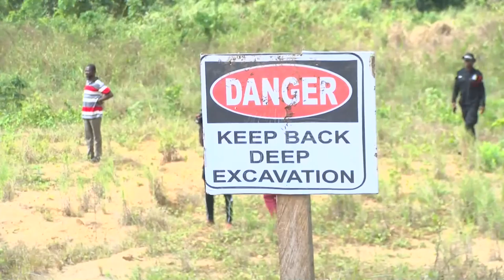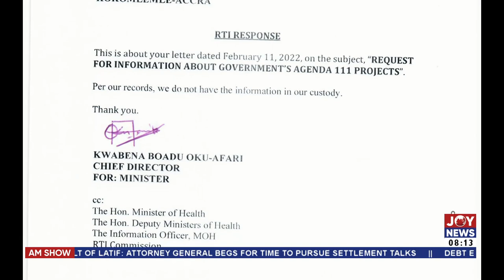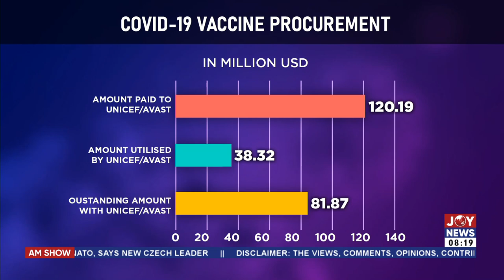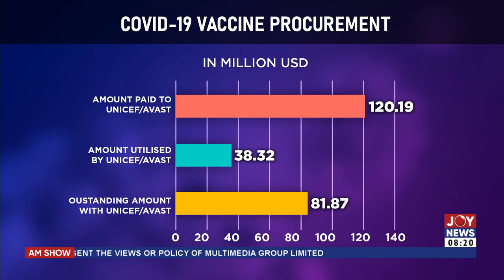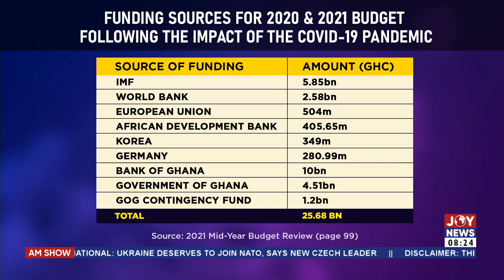The Big Stories || Exclusive with Kwabena Mintah Akandoh